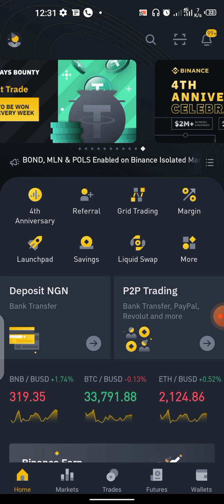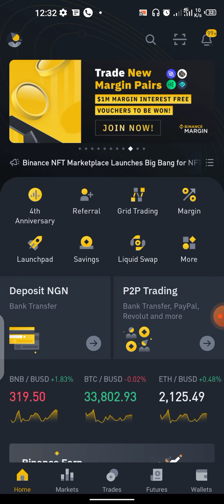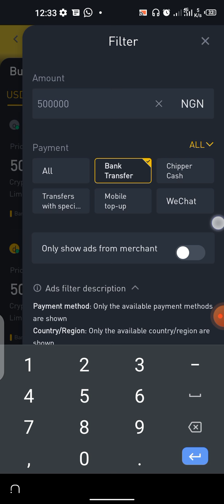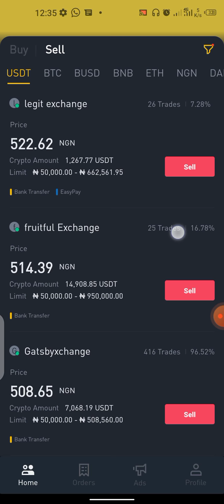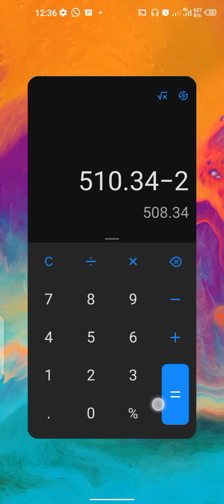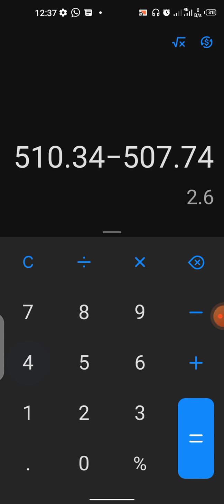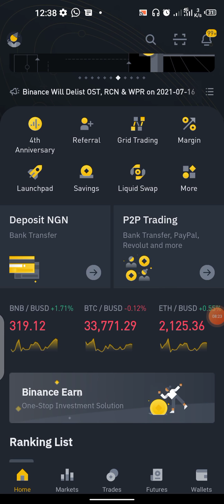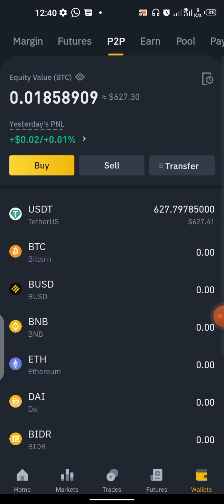Part 2 How to make #5000 (Five thousand Naira) daily using BInance P2P even with the new Fee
Binance new P2P fee is not a reason for  you to  stop making profit, as a matter of fact, there is less competition in the market, because most people are discouraged cos of the fees, and that should not be your own case...watch this and let it help you .
please let every of your question be in the comment section bellow
please reach out for credible reasons only

Crypto
BTFD Arbitrage
Cryptography
Currency
Cryptocurrency
Blockchain
Block
Bitcoin
Altcoin
Satoshi
Market Capitalization
Distributed Ledger
Mining
Hashing
Fork
Soft Fork
Hard Fork
Address
Private Key
Public Key
Exchange
Wallet
Paper Wallet
Hardware Wallet
Software Wallet
Fungible
HODL
FOMO. Fear of missing out. ...
Shill.  ...
FUD. Fear, uncertainty, and doubt. ...
HODL. Hold on to dear life (or “hold your coins” for a straightforward meaning). ...
Rekt. ...
Mooning. ...
Whale. ...
Pump and dump.
fud dip
p2p Nigeria
pump

CryptoMall cryptocurrency
cryptocurrency ban in Nigeria
Binance p2p
Make money
cryptocurrency news
crypto Bitcoin etherium
Naira Btc
 pi network
Cryptography
Currency
Cryptocurrency
Blockchain
Block
Bitcoin
Altcoin
Satoshi
Market Capitalization
Distributed Ledger
Mining
Hashing
Fork
Soft Fork
Hard Fork
Address
Private Key
Public Key
Exchange
Wallet
Paper Wallet
Hardware Wallet
Software Wallet
Fungible
HODL
HODL
FUD
FOMO
DYOR
ATH
Mooning
Shilling
BTFD
Flippening
JOMO
Scamcoin
Shitcoin
Whales
Bearwhale
This Is Gentlemen
Lambo
Weak Hands
Addy
Choyna
Dildo (not what you think)
Rekt